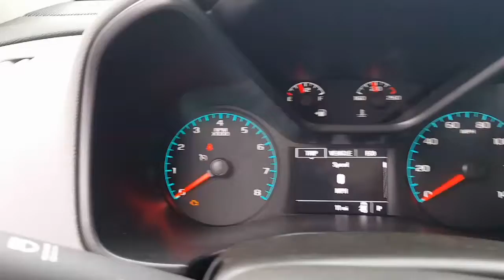2018 Chevrolet Colorado 4WD Work Truck Reno, Sparks, Carson City, Fallon, Fernley, Yerington, NV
New 2018 Chevy Colorado 4WD Work Truck#NT1441

Nevada.